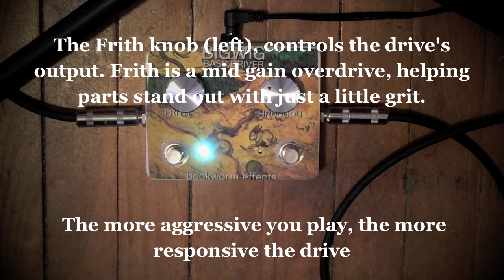Bookworm Effects - BigWig Bass Driver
Demo for the BigWig Bass Driver, a bass overdrive and fuzz in one box! Both effects can be used separately or together! Name inspired by Richard Adams' "Watership Down." Graphic on the pedal is a Van Gogh painting "Field with Two Rabbits" which is in the public domain :)